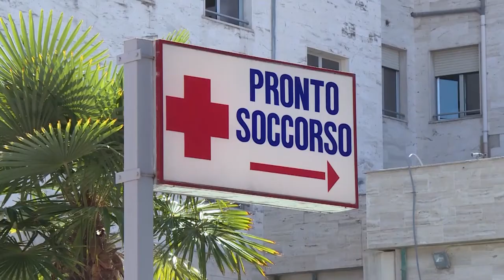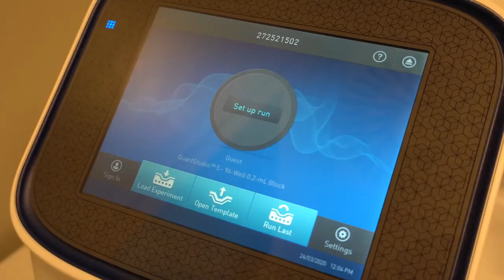Coronavirus. 7 nuovi casi in Abruzzo, a Tocco 67 tamponi negativi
Sono sette i nuovi casi di positività registrati in Abruzzo su 1.300 tamponi effettuati nelle scorse ore. Ad oggi i positivi al Covid-19 sono 3577. Negativi invece a Tocco da Casauria 67 tamponi